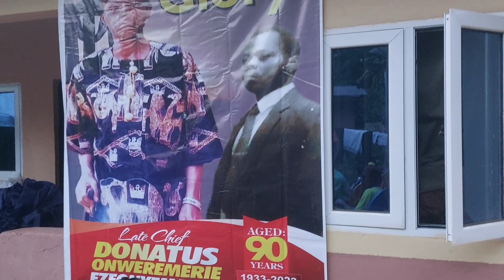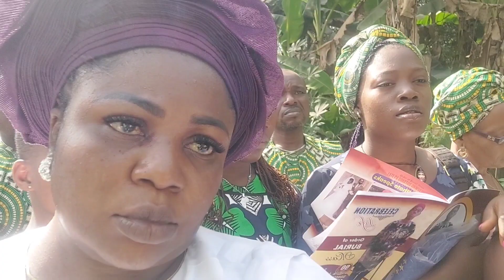villagelifestyle Farewell papa Inlaw / burial / village masquerades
My dad inlaw was buried on this day but I couldn't film it because I was too busy adding to other things